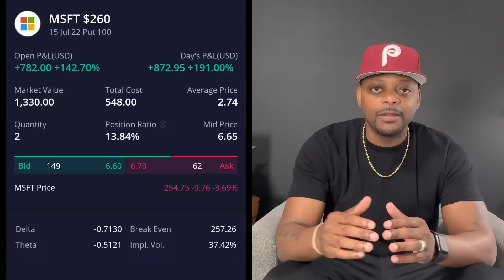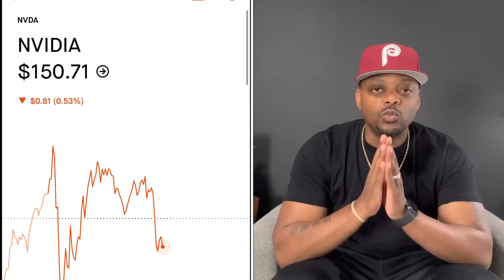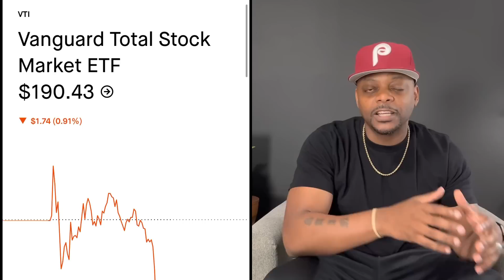The RIP before the DIP | I’m Loading Up on These Stocks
1-ON-1 COACHING | NEED HELP BUILDING YOUR PORTFOLIO?